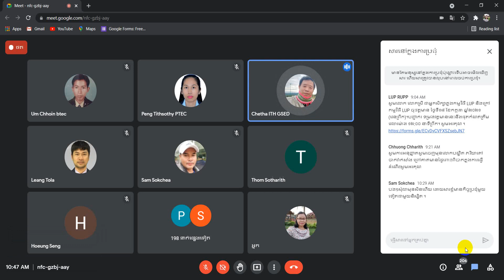រំលឹកការធ្វើសៀវភៅតេស្តស្តង់ដាបែបថ្មី វគ្គ២ ១៧ ០៧ ២០២១